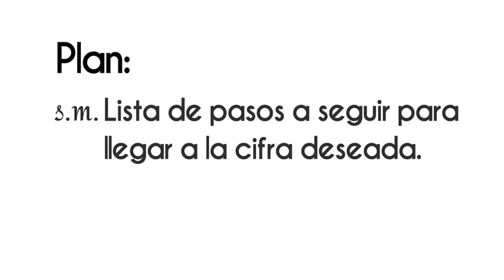ClaudiaSheinbaum delinea su plan económico ¡Disponible ahora! en VértigoPolítico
ClaudiaSheinbaum delinea su plan económico ¡Disponible ahora! en VértigoPolítico Animación